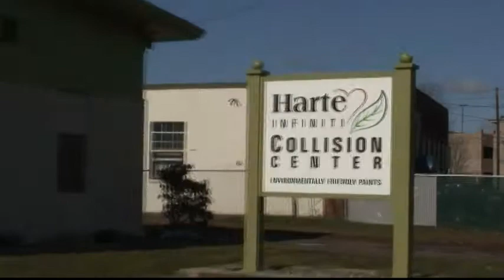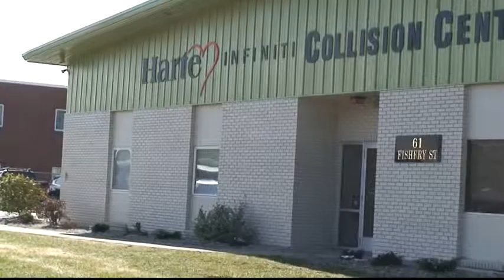Welcome to The Harte Infiniti Collision Center